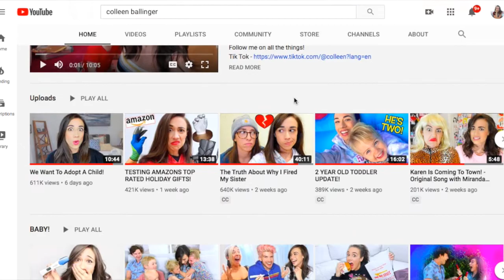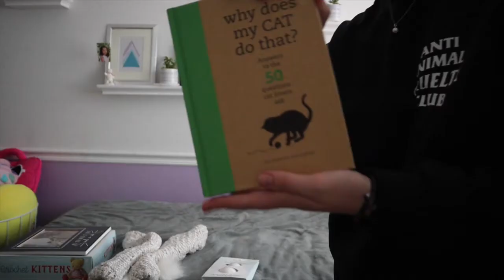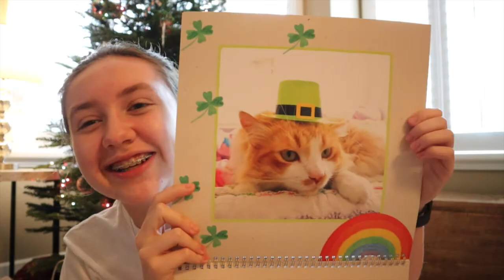What I got for Christmas 2020!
Hope you enjoyed this third annual What I Got for Christmas and have a happy new year!xo- Aimee💜

Treat animals how you would treat a human